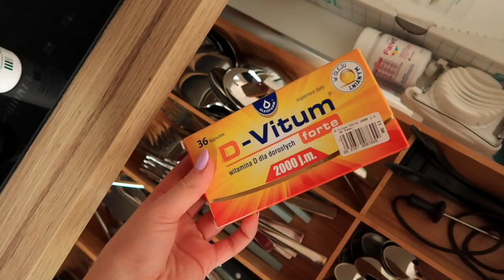CLEAN WITH ME: KUCHNIA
Zapraszam Was na porządki w mojej kuchni!